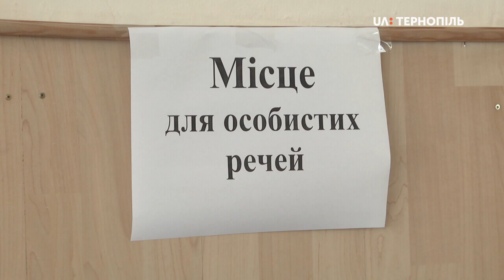ЗНО з біології на Тернопільщині